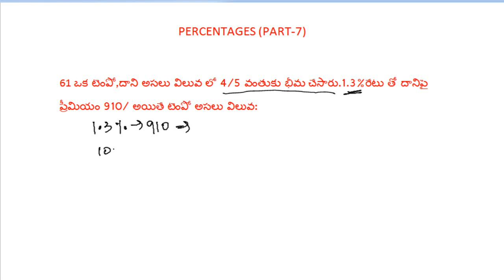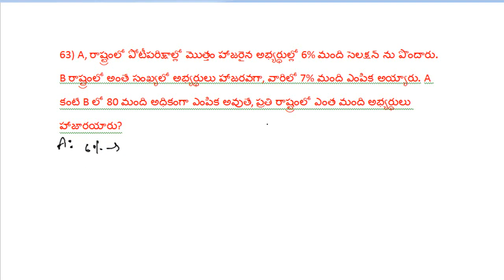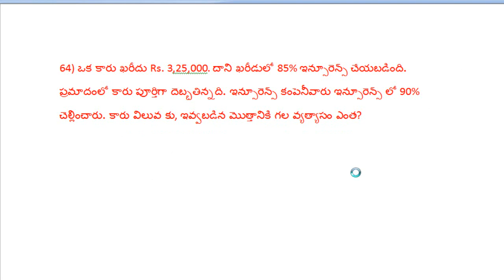Percentages tricks and shortcuts in telugu|| arithmetic in telugu|| aptitude in telugu|| si coaching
aptitude in telugu | arithmeticin telugu